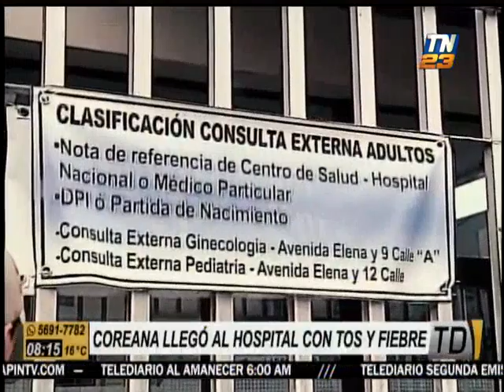Descartan caso de coronavirus en Hospital General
En las últimas horas, autoridades del Hospital General San Juan de Dios descartaron caso de coronavirus en mujer de 78 años. La ciudadana coreana presentaba tos, fiebre y dolor muscular.